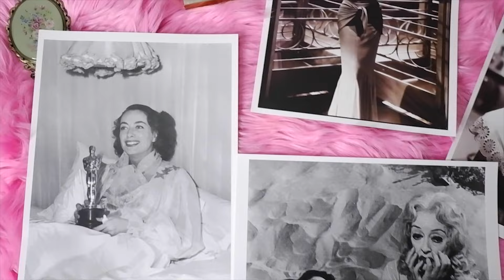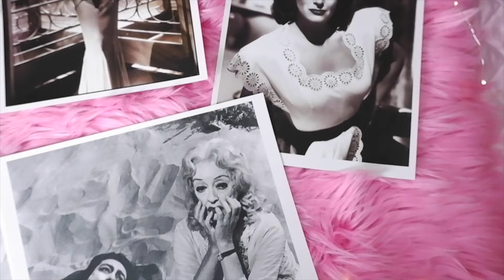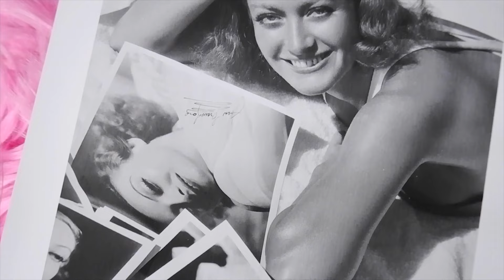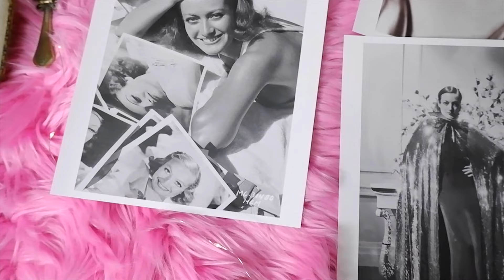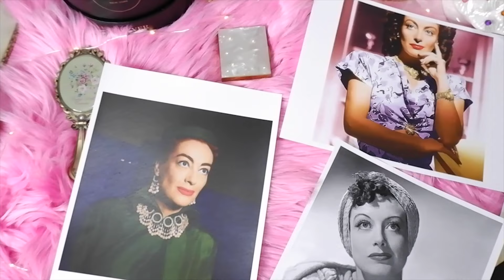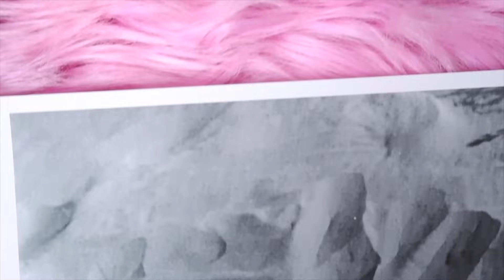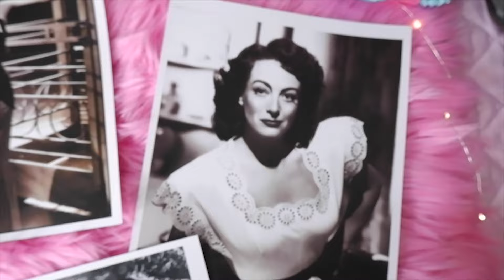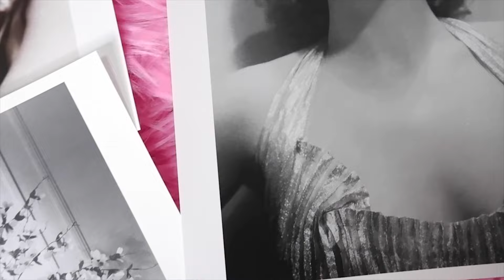10 Shocking facts about Joan Crawford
Hello lovelies, today, I will be discussing ten shocking facts about Joan Crawford.
1.Her real age is unknown.
Though no birth certificate exists for Joan Crawford, everyone agrees on the March 23 date.  Crawford always claimed 1908, which would put her age at 16 when she was placed under contract to MGM in January 1925. Like IMDb, other sources say 1905, and some say 1904, which biographer Donald Spoto argues is impossible since her brother Harold was born in September 1903. The consensus seems to have settled on the year 1906 as the most likely year of Crawford's birth, but there is no definitive proof.

2.She was discovered in a chorus
Joan grew up mostly poor in San Antonio, Texas, Lawton, Oklahoma, and Kansas City, Missouri. Her father abandoned the family around the time of the girl's birth, and her mother took in laundry to make ends meet — a possible source of Joan's later horror of wire hangers. A stepfather came and went, leaving Lucille with a new name, Billie Cassin. By 1922, Billie won Charleston contests in Kansas City and headed to Chicago and then New York to dance on stage. She was spotted in the chorus of The Passing Show of 1924 by MGM producer Harry Rapf, given a screen test, and offered a contract.

3.Her new name was chosen in a public contest.
MGM chief Louis B. Mayer saw potential in the new contract player, but not as either Lucille LeSueur or Billie Cassin. A $1,000 public renaming contest was announced, and the winning entry seemed to satisfy everyone except the bearer of the name, who thought it sounded like "crawfish." Her good friend and sometime costar William Haines nicknamed her Crawford Cranberry.
4.Crawford was a petite, freckle-faced redhead.
She seems so big on screen, right? Well, the eyes and mouth were undoubtedly large and vivid, but the woman herself was barely 5' 3". As for the complexion and hair colour, the freckles were erased with makeup and the hair changed with the role.
5.Her connection with Clark Gable was possibly romantic.
Even though she had had four husbands — actors Douglas Fairbanks, Jr., Franchot Tone, Phillip Terry and Pepsi-Cola president Alfred Steele — and many lovers, Crawford was always close to Clark Gable. Gable co-starred with Crawford in eight movies, more than anyone else, and the two are rumoured to have pursued an affair on and off for decades. They were indeed good friends, and when Gable's wife Carole Lombard was killed in a 1942 plane crash, Crawford took over her scheduled role in the film They All Kissed the Bride and donated her salary to the American Red Cross.
6.She used illegal baby brokers to adopt her children.
Crawford adopted three children — Christina and twins Cathy and Cindy — as a single parent prohibited in California. She used illegal baby brokers and travelled with baby Christina, who was born to a young unwed woman in Hollywood, to New York and then Nevada to legalize the adoption. Her other child, a son, was adopted when Crawford was married to Phillip Terry. For a brief time, this boy's name was Phillip Terry II; when the marriage dissolved, Christopher Crawford was rechristened.
7.She was labelled box-office poison.
8.A director accused her of wearing shoulder pads while filming 'Mildred Pierce'
9.She feuded with Mercedes McCambridge on set
10.She became a Christian Scientist later in life

My makeup:
Eyeshadow: